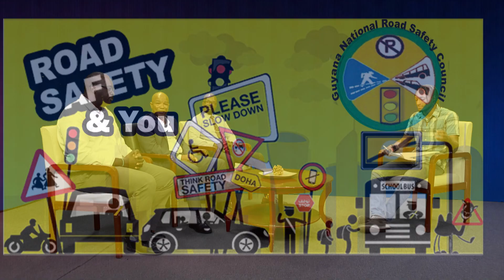His Excellence Men in Purpose and Service ( Rotaract Club of Stabroek)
Hey guys today's video is a little different it features three panelists, Mr Delroy Carrington , Past President of Rotary Club of Stabroek , Dr Andrew Boyle , author , Microbiologist and founder and CEO of Eureka Medical Laboratory and Mr. Campbell a psychological consultant and founder of Solutions Training Consultancy and Counselling Services. Join us as we observe International Men's Day by having a discussion titled "His Excellence Men in Purpose and Service" which features mental health , corporal punishment and fatherhood.

Get in Contact with the Rotaract Club of Stabroek